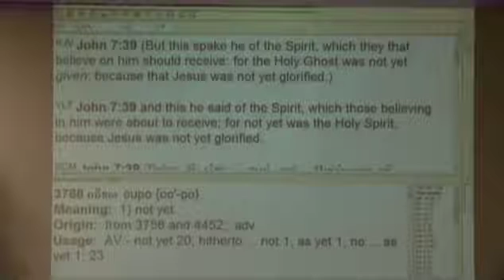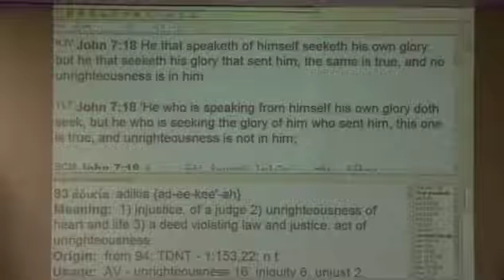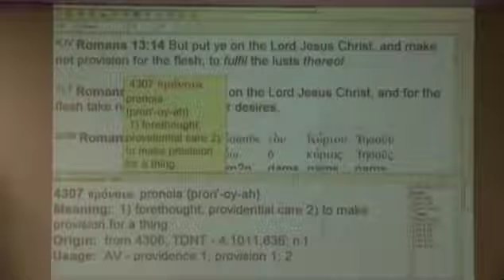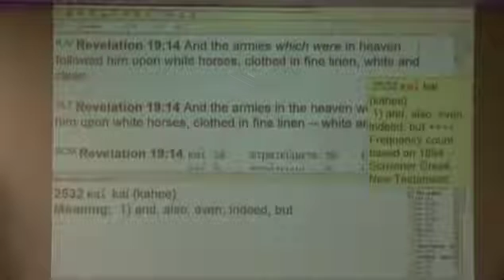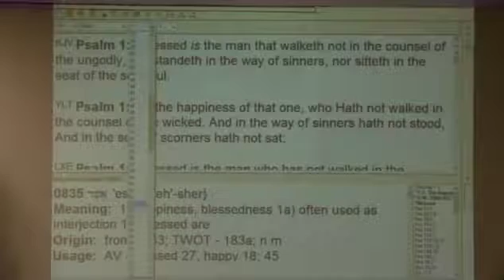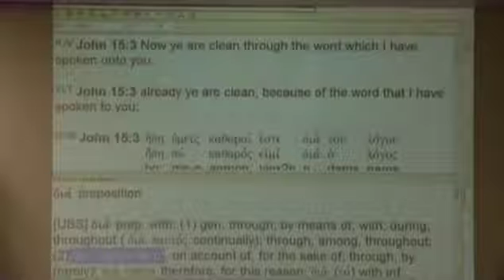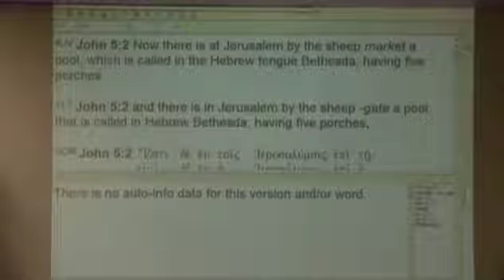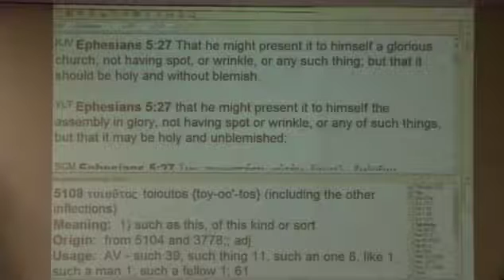#13 Rivers Of Living Water Flowing Out Of The Glorious Church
An 18 part series. #13 Rivers Of Living Water Flowing Out Of The Glorious Church. A powerful teaching on the true doctrine of the Holy Spirit & the works of the Holy Spirit in the Old & New Testament.